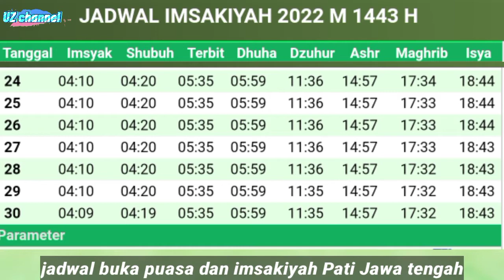Jadwal Buka Puasa & Imsakiyah Pati Jawa Tengah | Ramadhan 1443 H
jadwal buka puasa dan imsakiyah wilayah Pati Jawa tengah